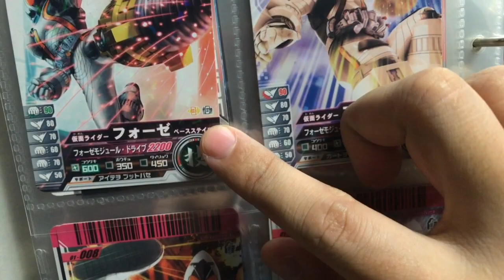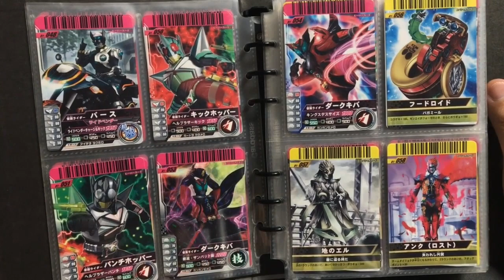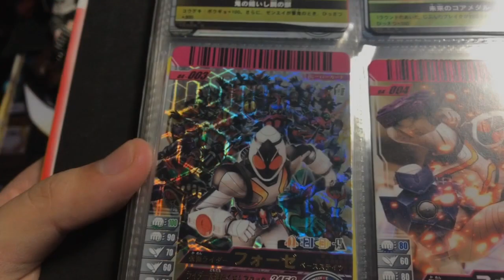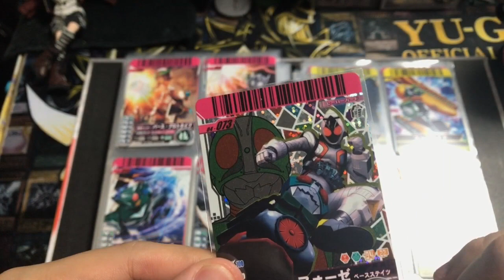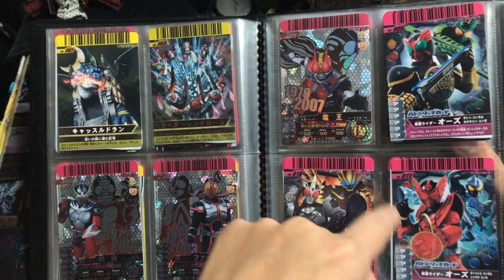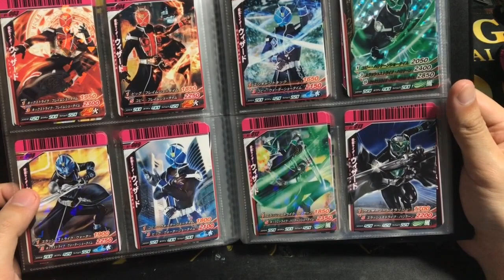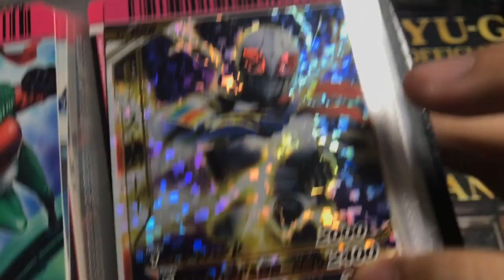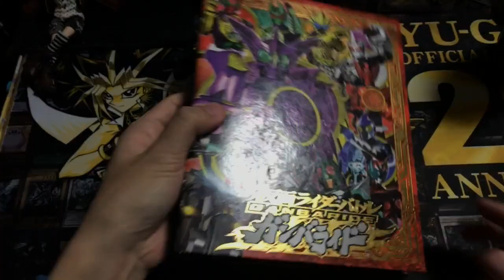【りんとのお宝】ネオディケイドライバーで使える？ガンバライドカードレビューpart04【ガンバライド】【ディケイド】